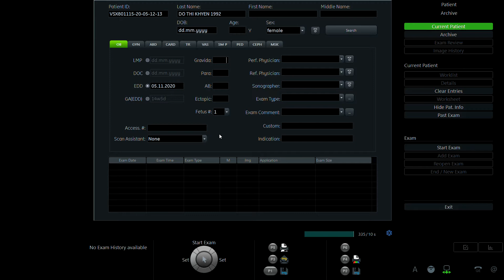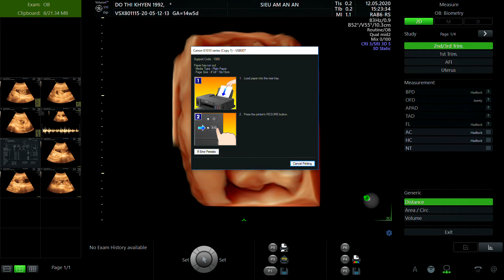ĐỖ THỊ KHUYÊN 1992